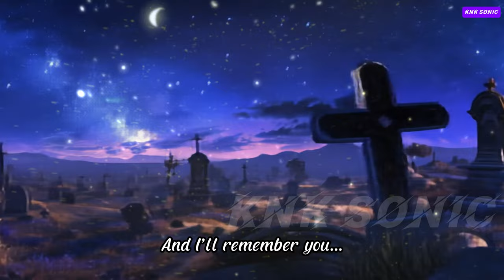Sonic the Hedgehog Song | Memories in the Wind Sonic x Amy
In a hauntingly beautiful narrative, “Memories in the Wind” explores the profound sorrow of Amy Rose as she mourns Sonic’s tragic passing. Set against the backdrop of a gloomy cemetery, the song weaves together vivid imagery and emotional depth, capturing the essence of love and loss. The verses describe Amy standing by Sonic's coffin, recalling their joyful moments running through vibrant fields, her heart aching with every memory. The chorus echoes her longing, emphasizing the emptiness left behind, while the orchestral arrangement heightens the emotional impact. This poignant ballad blends elements of grief and nostalgia, illustrating how the past lingers in the present. Perfect for fans of Sonic The Hedgehog, this heartfelt song resonates with anyone who has experienced loss, making it a must-listen for those searching for a moving tribute.

Song : "Memories in the Wind"

The sky is heavy, dark as night,
Standing here, it doesn’t feel right.
Your voice is lost, but it’s in my mind,
In this quiet place, I’m left behind.

The wind whispers your name,
But it’s not the same, it’s not the same.
The world is cold, but I can’t let go,
I’m drowning in memories that flow.

In the wind, I hear you call,
Through the tears, I still stand tall.
Running through the fields of light,
Back to where the sun was bright.
But now, it’s all just shadows and pain,
And nothing will ever be the same.

I reach out for your hand in dreams,
But it slips away like moonlit beams.
The battle’s done, the fight is through,
But it took away the best of you.

I close my eyes, but I see your face,
Your green eyes lost in time and space.
A smile that fades, a love that’s gone,
But the echoes of you still linger on.

The stars above, they don’t shine as bright,
The world feels wrong without your light.
But I’ll keep you here, within my heart,
Even though we’re worlds apart.

And I’ll remember you...

Follow our other social pages to stay up-to-date on the latest Sonic happenings: